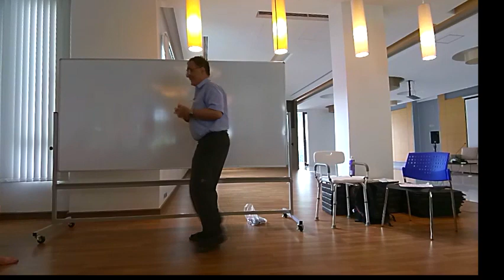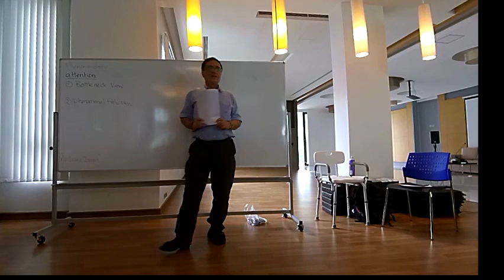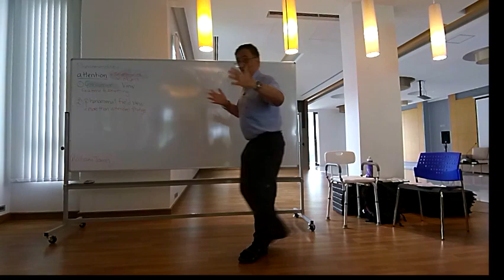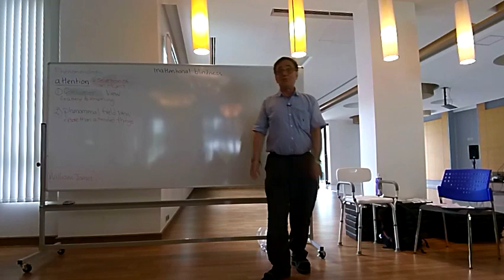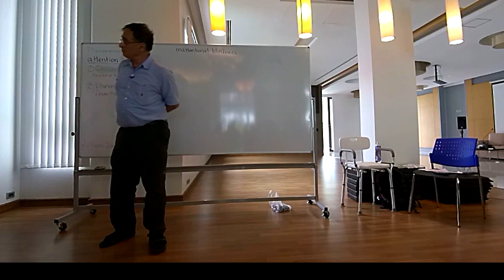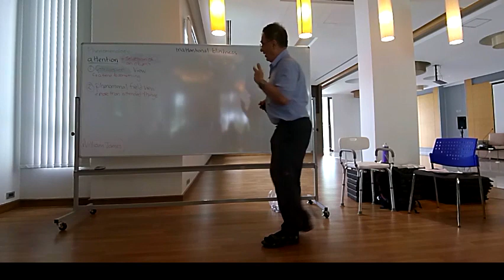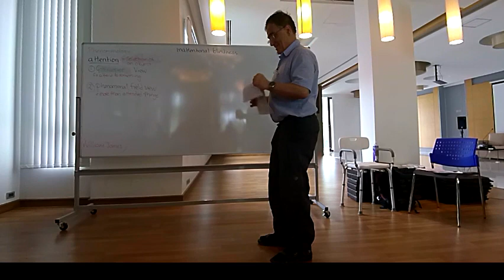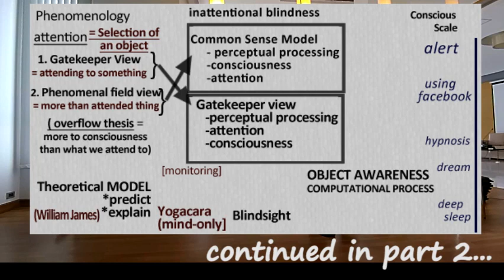Course (1a/5) Consciousness, Phenomenology & Buddhism with Dr Georges Dreyfus